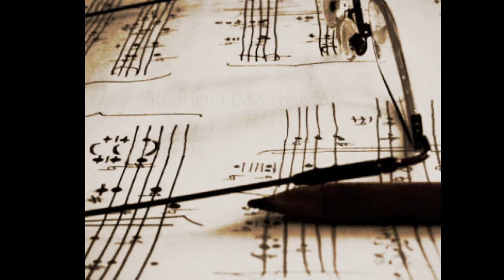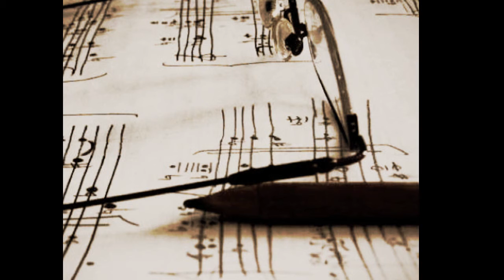MATIZ II for violin, cello and piano (2013) by Rodrigo LIMA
MATIZ II for violin, cello and piano (2013)

Epifania Piano Trio
Simona Cavuoto - violino; Alberto Kanji - violoncelo; Felipe Scagliusi - piano.
This is a preview of "3+2/SP", first record of Epifania Piano Trio, to be released in 2014 by ÁguaForte, as a result of the São Paulo state prize for classical music recording.